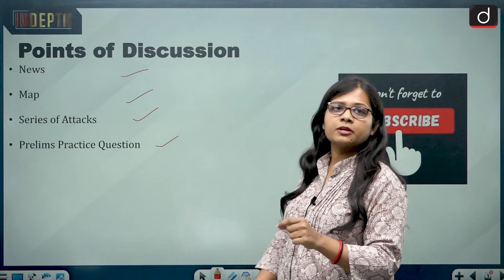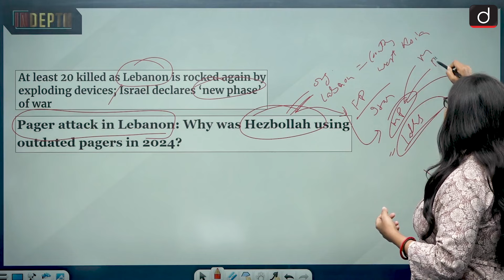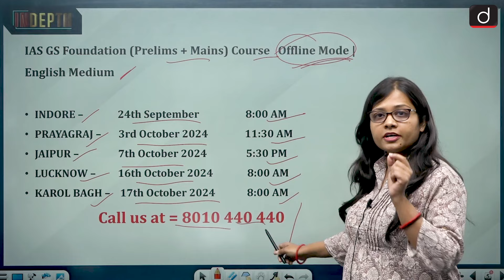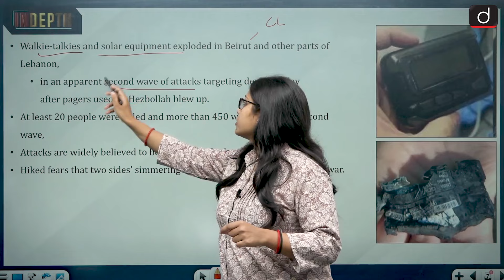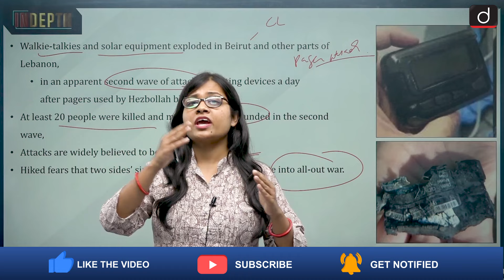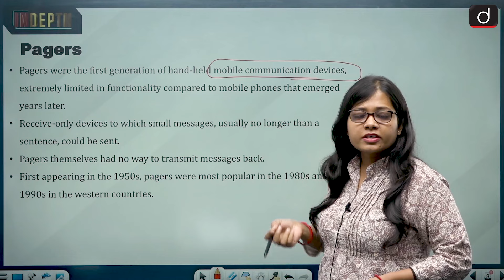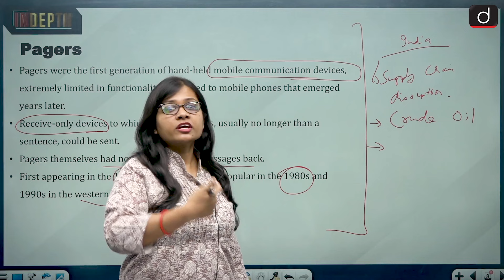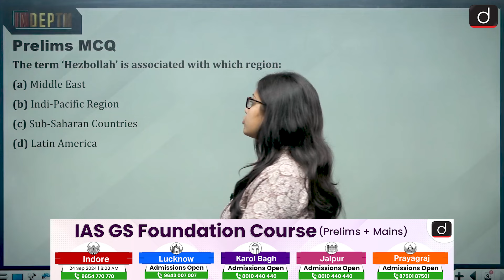Pager and Walkie Talkies Blast in Lebanon | Hezbollah | Israel | Indepth | UPSC |Drishti IAS English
Walkie-talkies and solar equipment exploded in Beirut and other parts of Lebanon on Wednesday in an apparent second wave of attacks targeting devices a day after pagers used by Hezbollah blew up, state media and officials for the militant group said. At least 20 people were killed and more than 450 wounded in the second wave, the Health Ministry said.
The attacks — which were widely believed to be carried out by Israel targeting Hezbollah but have also killed civilians — have hiked fears that the two sides’ simmering conflict could escalate into all-out war.